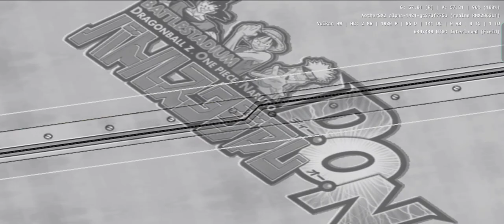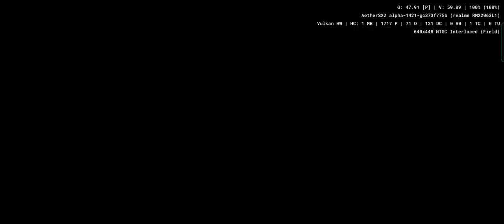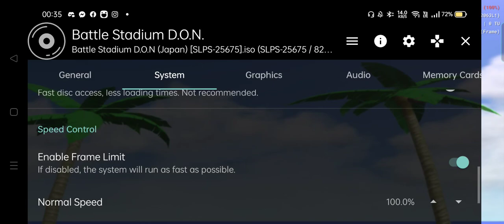AetherSX2 (PS2 emulator) - Battle Stadium D.O.N - Android snapdragon 720G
My device : Realme 6 Pro  8/128
Performance : good
Size : 1.65GB
Region : NTSC
Emulator version : 1421v

As configurações estão ao final do vídeo
La configuración está al final del video